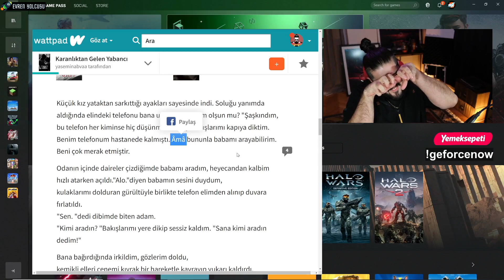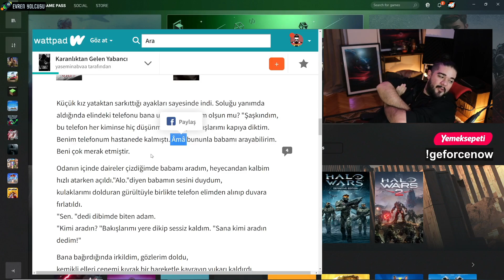Can Sungur - Âmâ Emojisi WATTPAD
Yayın Tarihi: 29 Aralık